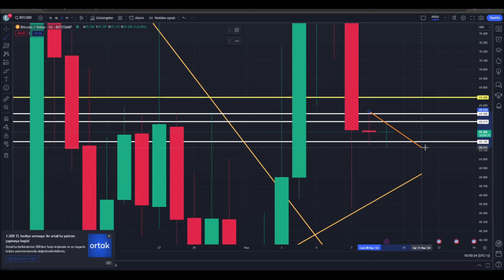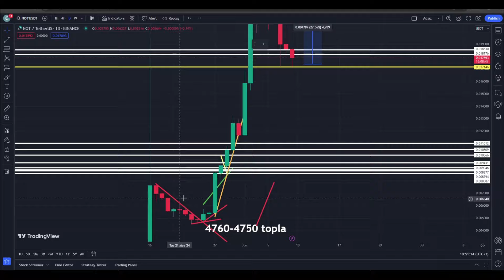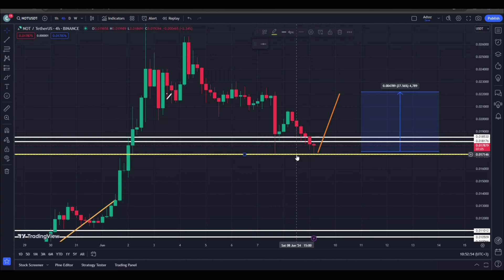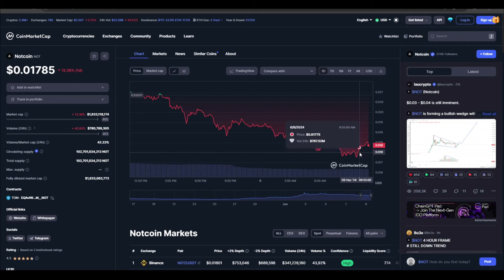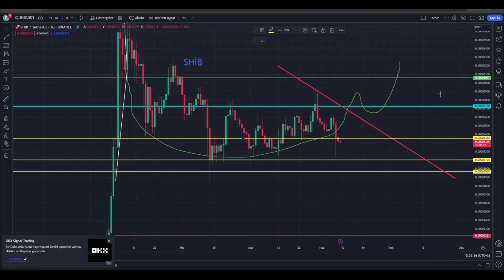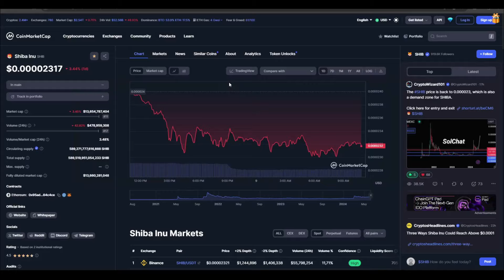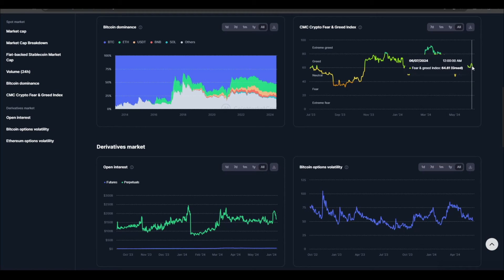NOTCOİN VE SHİB SAHİPLERİ : BU FİYAT SIZDIRILDI!! shiba coin analiz , notcoin analiz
shiba coin analiz , shiba inu , bitcoin analiz , notcoin analiz , notcoin düşer mi , notcoin yükselir mi , notcoin ne olur , yescoin listeleme , halving te neler olacak alış satış stratejileri

HEDİYE KAZAN
shiba tshirt'ü + 120$ usdt kazanma şansı acele et KYC TAMAMLA !
🌕 binance bu linkten kayıt ol %20 indirim +120$ gerçek kullanıcılara hediye

🟨 ref numarası: CPA_00B8LLS1GL

00:00 Giriş (çok önemli)
01:05 LÜTFEN HEPSİNİ İZLEYİN!
04:57 Bitişş (önemli)